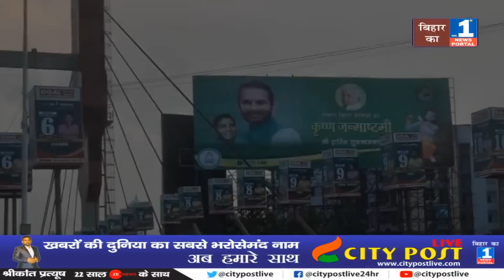Tejashwi-Tej Pratap के बीच अब फिर आ गया विवादास्पद Poster | दोनों भाईयों के बीच 'जंग' जारी